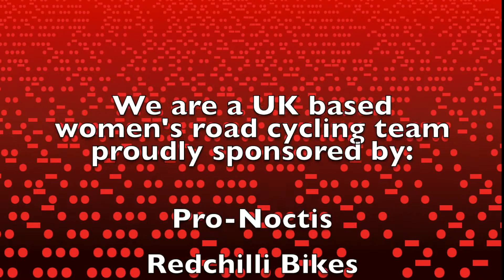Jo Tindley Wins Floodlit National Circuit Champs & Corinne Side Takes 3rd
We made no secret of the fact that the circuit race was our major objective of the weekend after our our 2nd place in the Tour Series and 3rd in the British Circuit Race Series. We had a very strong team of Amy, Charlotte, Corinne, Isabel, Jo, Millie & Sam entered alongside some top class opponents.

The circuit race is a full gas affair that’s see’s the riders race on a short circuit for an hour plus 5 laps. The 900mtr circuit for the championship took on Bailgate, Westgate, Union Road, Drury Lane and finished in Castle Square

Two laps into the race and Jo made her move, going alone is always a bold move but Jo had been working towards this race all season with her coach Dean Downing and knew this was her best option of winning the race. Lap after lap she increased the gap with the other girls doing a perfect team role policing the chase.

Mid race the gap started to tumble when there were attacks from the reduced chasing group by continental pro’s Abi Smith and the legendary Hanna Barnes. At this point Corinne, Amy and Isabel really stepped up and neutralised every single move. As always the girls were all in for the team.

The gap soon started to go out again and at the bell with 42 laps completed and one lap remaining Jo held a gap of over a minute. Just a matter of taking no risks on the final lap to ensure the victory.

Jo swept into the finish on Castle Square, one hand in the air outside the Magna Carta pub where she worked when she first moved to Lincoln to become the 2021 British Circuit Race Champion cheered on by the massive crowds.

Two laps earlier the call had gone out to Corinne, Isabel and Amy to ride for a sprint, we wanted more than just the win and this is where we are strong because the girls are all about teamwork.

Into Drury Lane Smith made her move and opened up a her sprint, Corinne reacted and gave chase with the pair entering the finish at full speed. Smith held on to take the silver medal and Corinne the bronze to give us two medals on the night.

Sadly Abi Smith and Corinne crashed shortly after the finish line which put both riders out of action for Sundays road race.

Isabel raced to a fantastic 8th position followed shortly by Amy 13th to make us the most successful team on the night

Pro-Noctis - Redchilli Bikes - Heidi Kjeldsen⁠